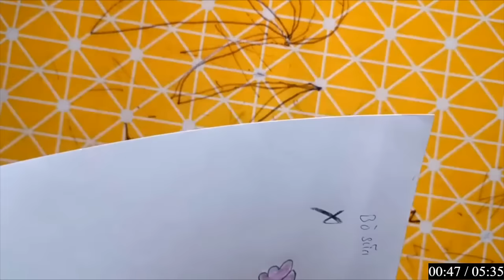IMRAN EDITZ | Làm Đồ Chơi Bằng Giấy Thủ Công: CON BÒ SỮA MÀU SẮC VÀ EM BÉ CHĂM HỌC